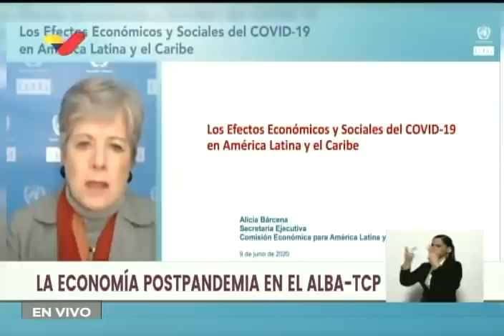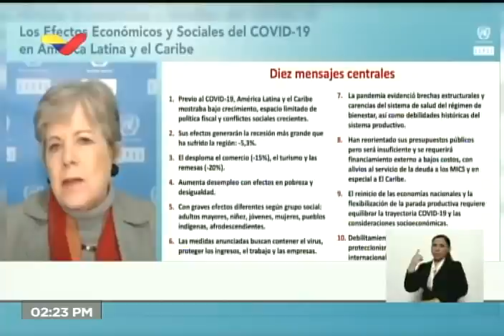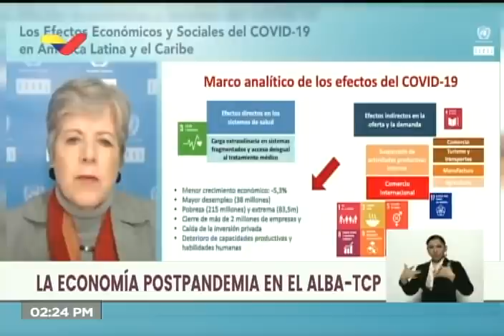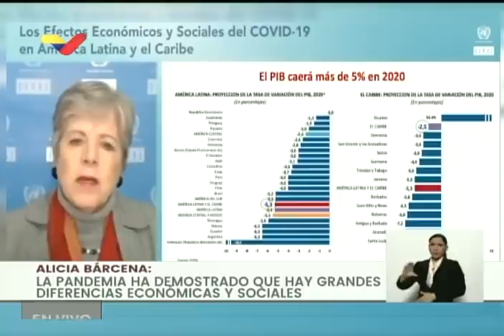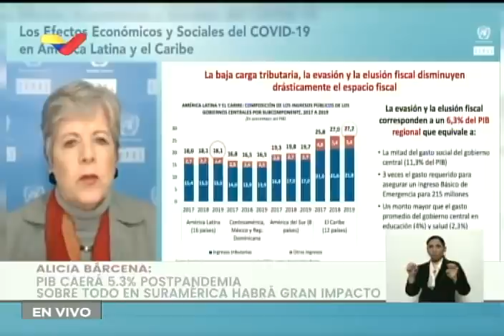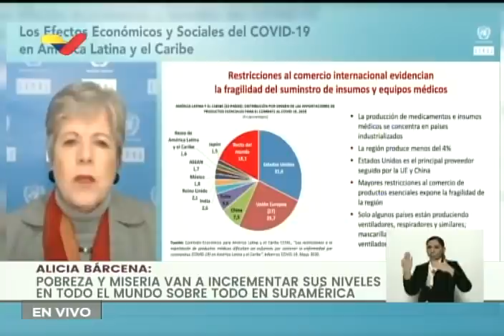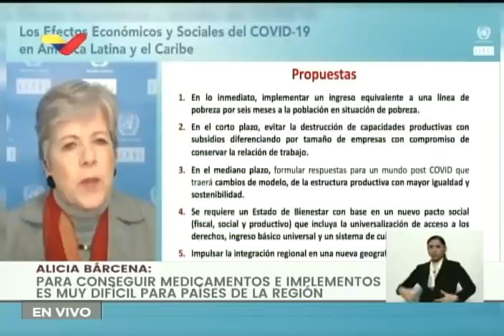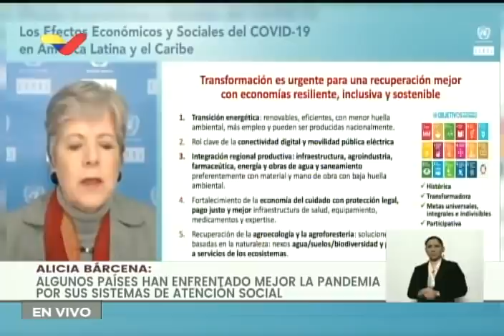Maduro en videoconferencia del ALBA-TCP sobre la economía post-pandemia, video completo, 10/06/2020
Este miércoles 10 de junio de 2020 se realizó una videoconferencia de alto nivel de la Alianza Bolivariana para los Pueblos de Nuestra América-Tratado de Comercio de los Pueblos (Alba-TCP), analizando el tema de la Economía Post Pandemia. Durante el encuentro en línea, se debatió sobre la situación de la pandemia por el coronavirus Covid-19 y las estrategias económicas que se pueden promover en la época posterior a la pandemia.  En la conferencia, que tuvo origen en Caracas, participaron también representantes de Antigua y Barbuda, San Vicente y las Granadinas, Nicaragua y Dominica, desde sus respectivos países. Además, la videoconferencia tuvo como invitados especiales a la secretaría ejecutiva de la Comisión Económica para América Latina y el Caribe (Cepal), Alicia Bárcenas; al profesor, semiólogo, historiador y periodista español Ignacio Ramonet y al director del Instituto Tricontinental de Investigación Social, Vijay Prashad y al expresidente de Bolivia, Evo Morales.